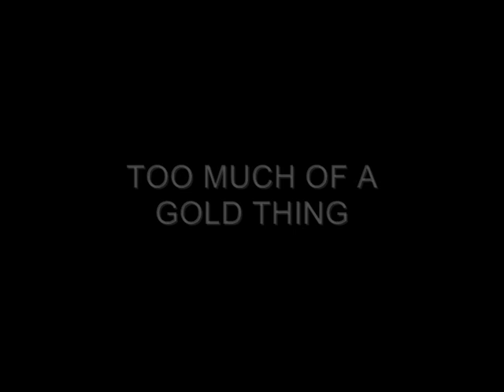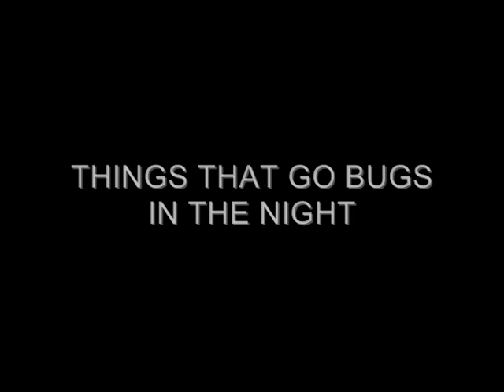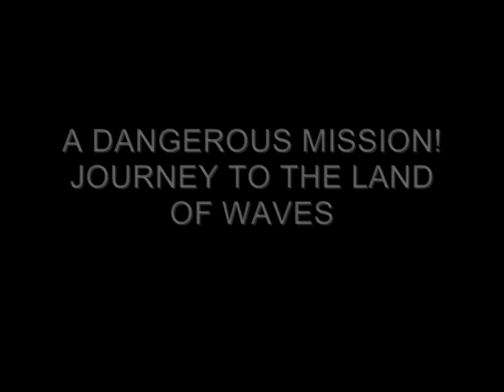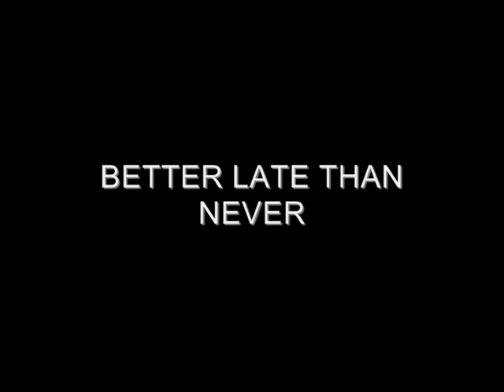The First Dragon Ball - Episodes & Movies Guide (Part 1)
Stingray: 1, 3, 5, 8, 11, 12, 13, 30, 31, 37.
Thunderbirds: 1, 2, 7, 12, 14.
Captain Scarlet: 1, 2, 3, 4, 5, 6, 7, 8, 9, 10, 11, 12.
Joe 90: 1, 2, 3, 4, 5, 6, 7, 8, 10, 11, 12, 13, 17, 18, 19.
Thomas & Friends: 27, 28, 29, 30, 31, 32, 33, 35, 36, 37, 38, 39, 40, 41, 42, 43, 44, 45, 46, 47, 48, 49, 50, 51, 52, 53.
Fireman Sam: 1, 2, 3, 4, 5, 6, 7, 8, 9, 10, 11, 12, 14, 15, 16, 17, 18.
Ducktales: 1, 2, 3, 4, 5, 6, 7, 44, 48, 52, 53, 57.
Talespin: 1, 2, 3, 4, 6, 7, 8.
Tenchi Muyo: 1, 2, 3, 4.
Pokemon: 1, 2, 3, 4, 5, 6, 7, 9, 10.
Bob The Builder: 1, 2, 3, 4, 5, 6, 7, 8, 9, 10, 11, 12, 13, 14.
Dragon Ball: 1, 2, 3, 4, 5, 6, 7, 8, 9, 10, 11, 12, 13, 14, 15, 16, 17, 18, 19, 20, 21, 22, 23, 24, 25, 26, 27, 28, 29, 30, 31, 32, 33.
Jimmy Neutron: 1, 2, 3, 4, 5, 6, 7, 8, 9, 10, 11.
Baby Looney Tunes: 1, 3, 4, 6, 7, 12, 13, 21, 40.
Naruto: 3, 4, 5, 6, 7, 8, 9, 10, 11, 12.

Sherrif Woody. Mr Potato Head. RC Car. Hamm. Slinky Dog. Rex. Bo Peep. Mr Spell. Sarge & Toy Shoilders. Andy (Owner). Andy's Mom. Ash. Pikachu. Troy Tempest. Phones. Atlanta. Commander Shore. Prof Oak. X20. Titan. Misty. Zero-X Central Control. Paul Treavers. Breck. Pierce. Black. Mysterons. White. Lt Green. Destiny. Harmony. Scarlet. Brown. Prisident. Joe 90. Mac. Sam Loover. Weston. Blue. Rasperry. Police Jenny. Jessie & James. Meowth. Kid Goku. Bulma. Scott Tracy. Virgil Tracy. Alan Tracy. Gordon Tracy. Thomas (1). Percy (6). Toby (7). Trucks. Jeff Tracy. Parker. Lady Penelope. The Hood. Kyrano. Tin Tin. John Tracy. Commander Norman. Fawn. Gray. Brains. Buzz Lightyear. Directer General. Synphomy. Meacy (Driver). Marina. Lenny. Sid Phillips. Scot (Dog). Jimmy Neutron. Carl Wheezer. Judy (Jimmy's Mom). Goddard (K-9 Dog). Hugh (Jimmy's Dad). Sheen. Cindy Vortex. Libby. Miss Fowl. Britney. Edward (2). Gordon (4). Henry (3). Caterpie. Scrooge McDuck. Huey. Dewey. Louie. Big Time & Other Beagle Boys. El Captian. Glomgold. Launchpad. Gyro Gearloose. Donald Duck. Webby. Mrs Beakley. Brock. Duckworth. Onix. Butterfree. General Peters. Sweedey. Sir Jeremy. General Reeves. Melody. Naruto. Bertie. Brobot. Roshi. Giselle. Armstrong (Golden Robot). Sasuke. Sakura. Ino. Nick Dean. Thomas Edison. Tenchi. Ryoko. Ayeka. Scoop. Muck. Dizzy. Roley. Lofty. Bob The Builder. Wendy. Pilchard. Trevor (Thomas & Friends) Travis. Spud. Magenta. Doctor Magnes. Eddie (Truck Driver). Granny. James (5). Fireman Sam. Steele. Elvis. Trevor Evans. Bella. Dylis. James & Sarah. Norman Price. Baby Taz. Baby Tweety. Baby Bugs. Baby Lola. Baby Daffy. Baby Sylvaster. Mrs Potts. Doofus. Farmer Pickles. Baby Melissa. Baby Petunia. Harold. Rosa. Duck (8). Terence. Lt Fisher. Baloo. Kit. Kakashi. Rebecca. Oolong. Yamcha. Magica De Spell. Chi-Chi. Ox King. Pilaf. Mai. Major Brooks. Clefairy. Devious Diesel. Shikamaru. Seel. Ryo-Ohki. Molly. Launch. Eddie Houseman. Bob Gray. Lester. Jackie-Chun. Giran. Krillin. Nessie. Bora. Bulbasaur. Shenron. Zabuza. Mihoshi. Donald & Douglas. Penny. Daisy. Bill. Ben. Boco. Phantom.